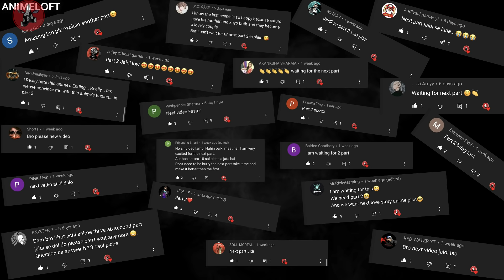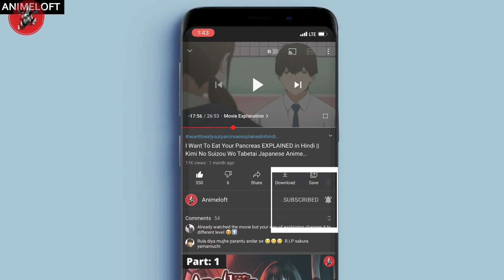ERASED Ending Explained [PART 2] in Hindi || Boku Dake Ga Inai Machi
ERASED (2016) Anime TV Series Ending Explained in Hindi || Boku Dake Ga Inai Machi [PART 2]

This is the Explanation video of "Erased" Anime which is a Suspense & Mystery type of TV Series having 12 Episodes. The story of this Anime is taken from the  Kei Sanbe's Manga and was released in 2016.
The Story is about a 29-year-old Satoru Fujinuma, who is sent back in time 18 years to prevent the events leading to his mother's death, which began with a series of kidnappings while he was in 5th grade.
We had already covered the story of last 6 Episodes in previous video.
In this video we will cover the story from Episode 7 to Episode 12 with its Ending Explanation.

Time Stamp-
00:00 Spoiler-Free Introduction
01:40 Animeloft Intro
01:52 Episode 1 Explanation
10:51 Episode 2 Explanation
16:45 Episode 3 Explanation
23:01 Episode 4 Explanation
30:20 Episode 5 Explanation
36:50 Episode 6 Explanation
43:51 Question Of The Day

Topics Covered-
Erased Review
Erased Explained
Erased in Hindi
Erased Story breakdown
What happened in Erased
Erased Full Story Explained
Erased Ending Explained
Boku Dake Ga Inai Machi in Hindi
Best Suspense Anime
Erased (2016) Ending Explained
Erased Last Episode Explained
Was Erased Ending Bad
Erased Hindi dubbed
Anime Mystery Story
Time Travel Story

Track Name- Heavenly
Artist : Aakash Gandhi
LIBRARY SOUND - Heavenly